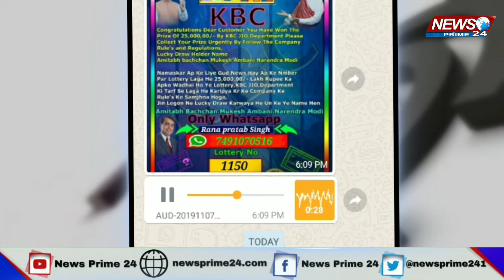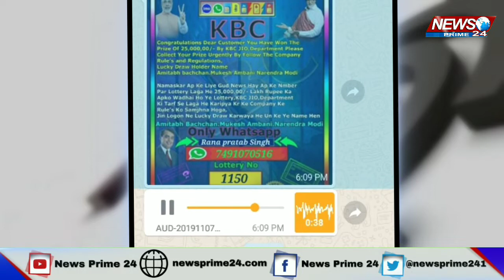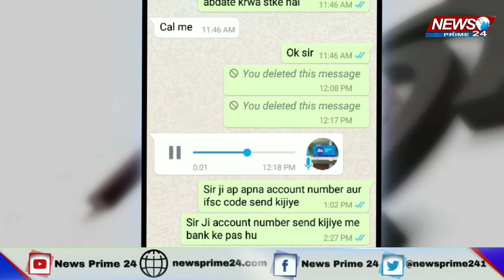देखिए KBC के नाम पर कैसे लूटते हैं लुटेरे,फर्जी कॉल मैसेज व्हाट्सएप से सावधान। Fraud call.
फर्जी कॉल, मैसेज व्हाट्सएप से सावधान रातो रात लखपति बनने के चक्कर में कहीं लुट न जाएं आप।
News Prime 24.